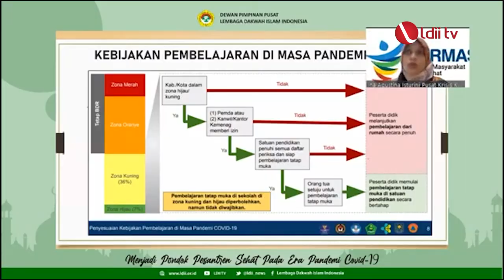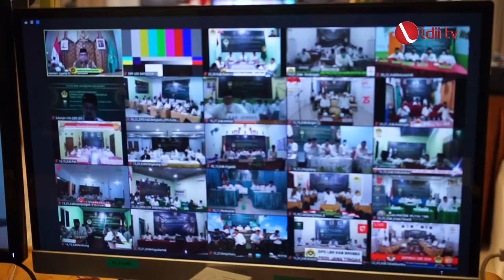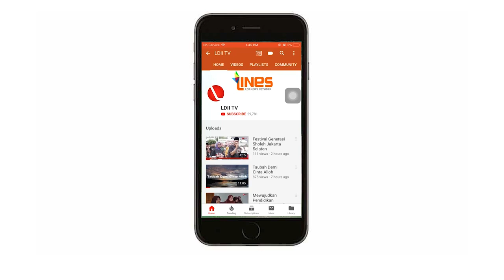LDII TV: LDII Helat RAPIMNAS, Pilih Pj Ketua Umum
DPP LDII menggelar Rapat Pimpinan Nasional (Rapimnas) LDII 2020, pada 19-20 Agustus 2020, yang digelar secara daring (online) dari studio Kantor DPP LDII, Jakarta. Acara yang mengusung tema ‘Kontribusi Berkelanjutan Untuk Indonesia Bangkit dan Maju’ ini, diikuti sebanyak 3.000 peserta dari seluruh Indonesia.